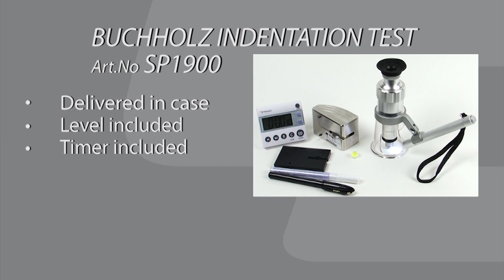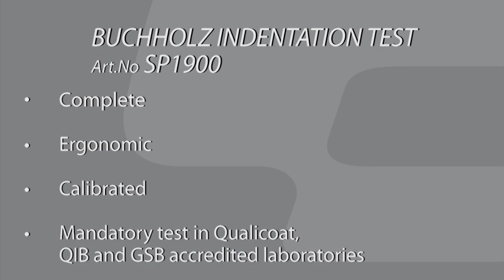TQC BUCHHOLZ INDENTATION TEST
The TQC Buchholz Hardness Indentation Test provides a method for carrying out an indentation test on coatings complying with the ISO 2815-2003 standard. The set consists of a calibrated slip-on weight with a sharp-edged metal wheel, an illuminated microscope, a level gauge, a digital dual timer, and two markers with template.

The calibrated slip-on weight with sharp-edged metal indentor is positioned on the test specimen for a set period of time. The length of the indentation mark in the coating is an indication of the hardness of the surface.

Mandatory test in Qualicoat, QIB and GSB accredited laboratories.

SP1900
TQC Buchholz Hardness Indentation Test